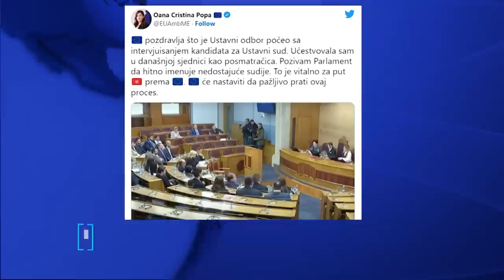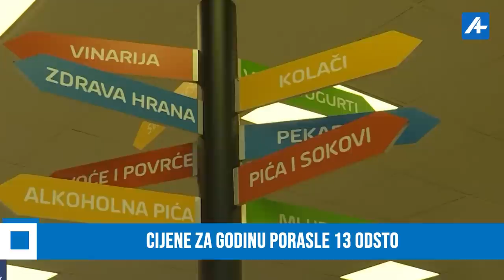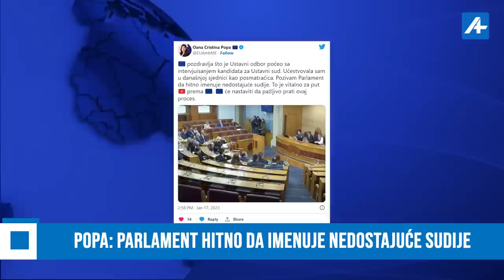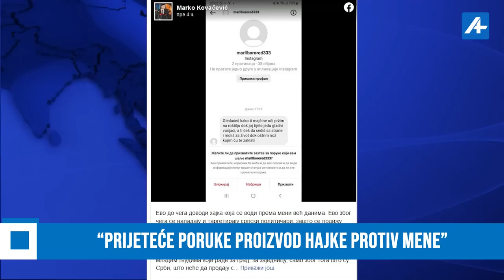TOP A+17JAN23 MEDOJEVIĆ: ZA NEFORMIRANJE VLADE KRIVI URA I SNP ĐUKANOVIĆ SE KANDIDUJE ZA IZBORE?